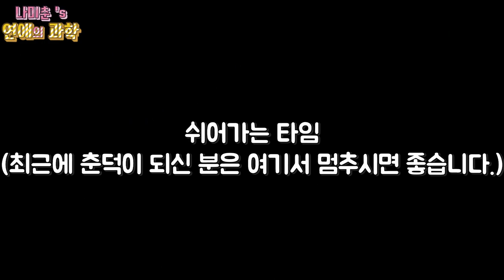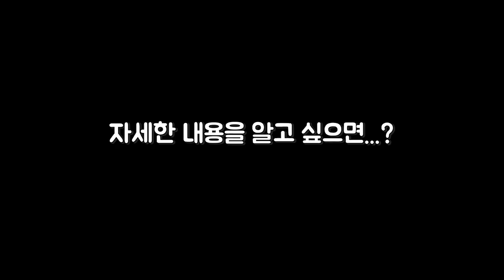나미춘의 과학 과장창 공개방송 (※ 배텐 공개 흥미춘 궁극체 영상 주의)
*썸네일 사진출처: 은하담 님
*영상 제공: 모처 갤러리 여고생 님